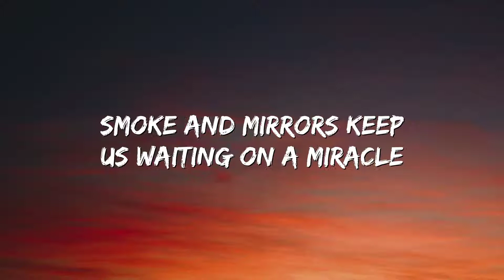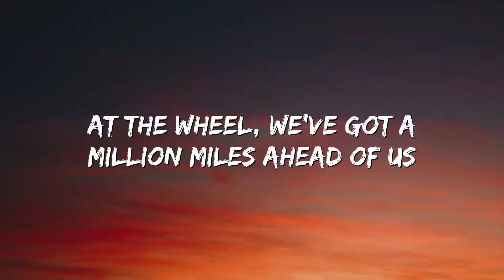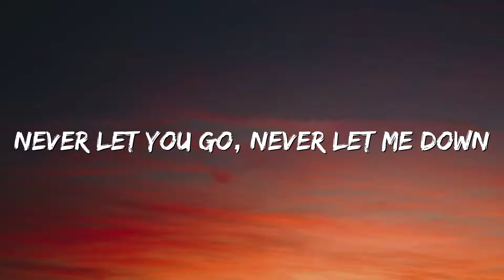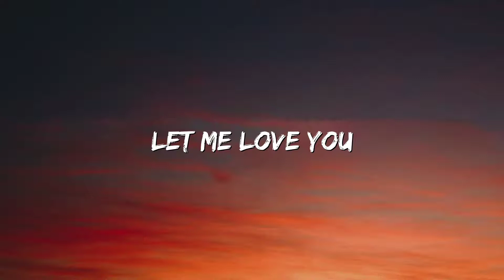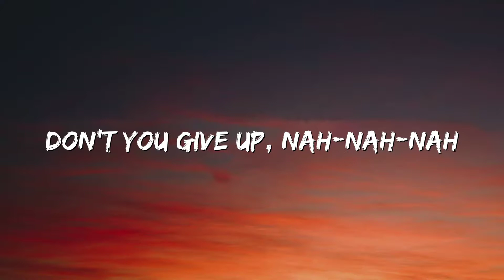DJ Snake ft. Justin Bieber - Let Me Love You (Lyrics)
🎤 Lyrics: DJ Snake ft. Justin Bieber - Let Me Love You